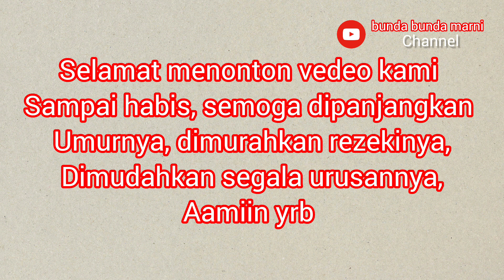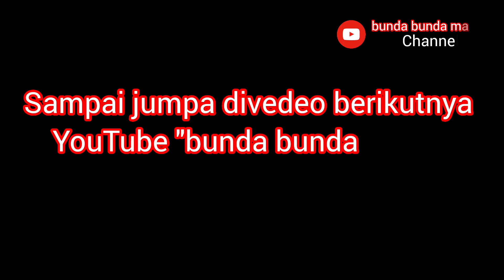menu makan siang ala bunda bunda marni